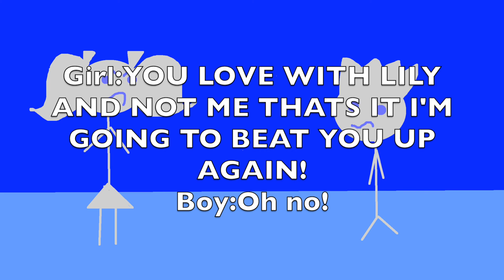The Boy was in Love with Lily Morgo (The Girl got TRIGGERED)